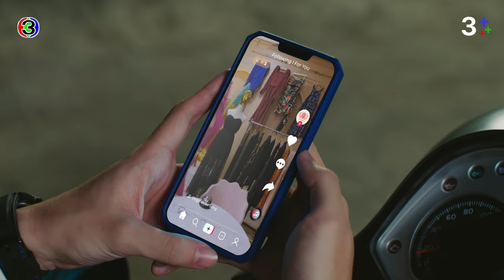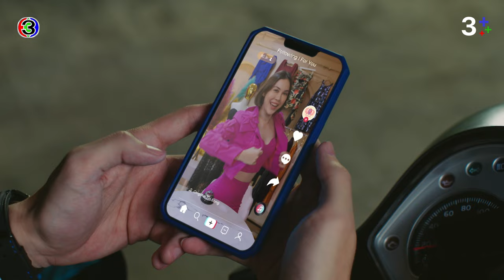FIN | ฉันไม่รับคำขอโทษคราวที่แล้วด่าฉันซะหน้าโยกเลย | หวานรักต้องห้าม EP.2 | 3Plus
"ดูละครย้อนหลัง" เรื่อง หวานรักต้องห้าม กดลิงก์นี้ได้เลย

หวานรักต้องห้าม ออกอากาศ ทุกวันจันทร์ - อังคาร เวลา 20.30 น. TV : ช่อง3 กด 33

 หวานรักต้องห้าม แรงบันดาลใจจาก "บัวปริ่มน้ำ" อาริตา ผกามาลินนักธุรกิจขายของออนไลน์มากความสามารถได้ตกหลุมรักกับคทา เด็กมหาลัยไฟแรงที่ต้องการสร้างความเปลี่ยนแปลงให้สังคม ทั้งคู่มีอายุที่ต่างกันกว่า 15 ปี นอกจากนั้นผกามาลินยังได้ค้นพบว่าคทาเป็นลูกชายคนเดียวของรังสรรค์ เจ้าของธุรกิจกลุ่มค้าปลีก และห้างสรรพสินค้าที่ใหญ่ที่สุดของประเทศผู้เป็นชายที่เธอเองเคยมีความสัมพันธ์ชู้สาวด้วย ในขณะเดียวกัน เคทผู้เป็นแม่ของคทาและภรรยาของรังสรรค์ก็พยายามทำทุกอย่างเพื่อขัดขวางทำลายความสัมพันธ์ที่ไม่เป็นตามขนบของทั้งสองคน ลินและคทาจึงต้องต่อสู่เพื่อรักษาความรักและพยายามค้นหาความสุขในความสัมพันธ์อันซับซ้อนนี้

นำแสดงโดย ภีรนีย์ คงไทย, ปณิธาน บุตรแก้ว, มาช่า วัฒนพานิช, ดีแลน ไบร์อันท์, ดอม เหตระกูล, ณัฐฐชาช์ บุญประชม, สุริยนต์ อรุณวัฒนกูล, ธงชัย ทองกันทม, เจนนี่ ปาหนัน

บทประพันธ์ : อาริตา
บทโทรทัศน์ : ฤทธิ์ไกร กาญจนวิภู , สร้างสรรค์ สันติมณีรัตน์ , เสธินันท์ จริยวิลาศกุล , อำไพพร จิตต์ไม่งง
กํากับการแสดง : อนุชา บุญยวรรธนะ